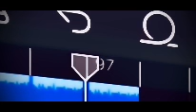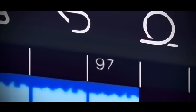Ant Music | “OST” Season 1 Soundtrack | Whirlwind in the Everglades (Outro Theme)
Music Created With GarageBand

Producing This Song Took About 2-3 Hours